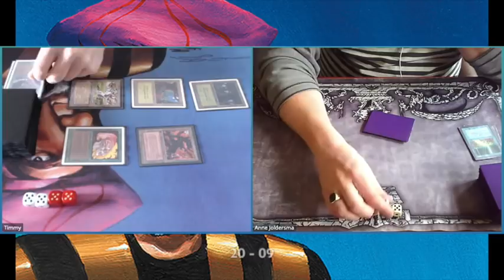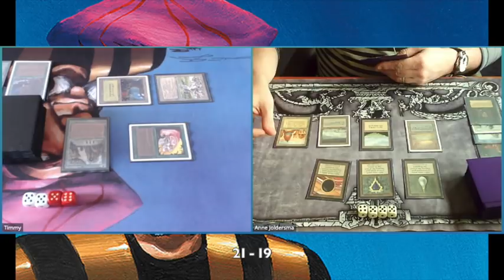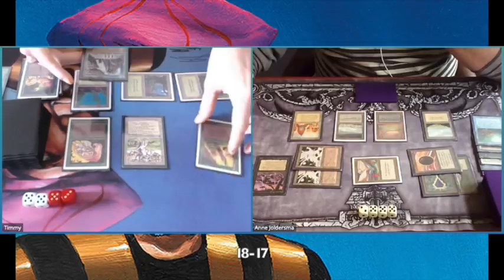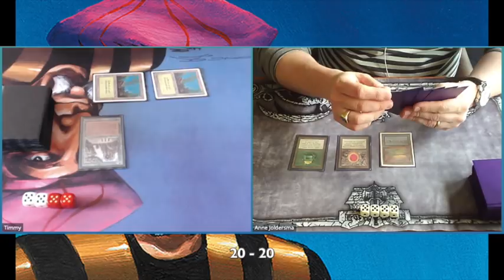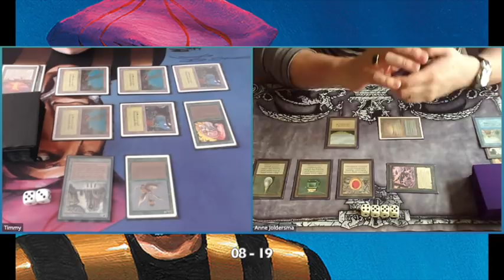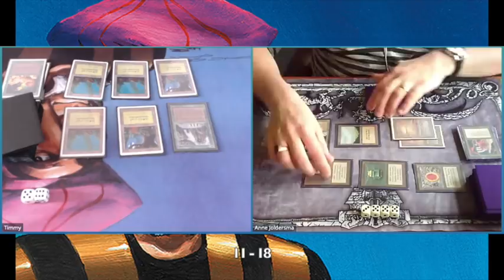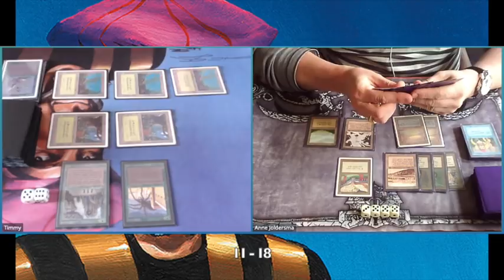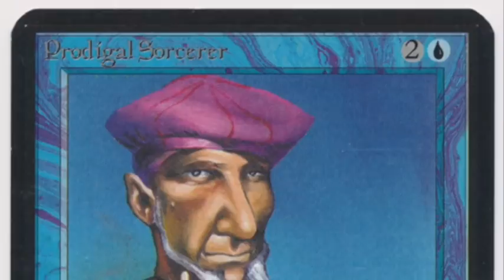The Beast vs Mono Green | Old School Magic 93/94 | 051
On one side an old school deck based on Guardian Beast and a mono Green deck with Giant Spiders and Cockatrices on the other. How strong is Guardian Beast and how many Chaos Orb flips will we see?